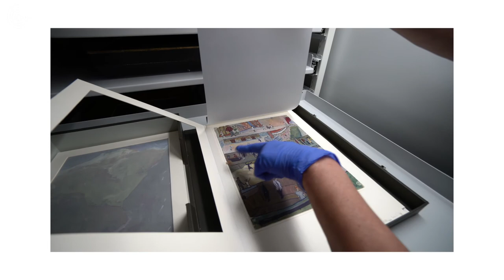VLOG | Charlotte Salomon in close up - Fragment 2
Bekijk het tweede fragment van de cultuurvlog van Jip van My Daily Shot of Culture over de tentoonstelling Charlotte Salomon in close up.